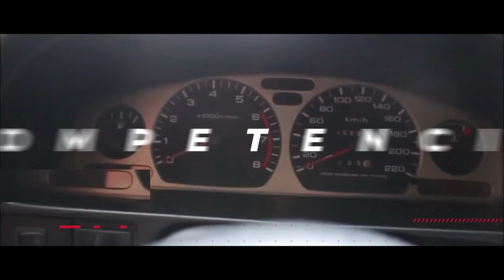¿Amaxofobia? Superando el MIEDO A CONDUCIR entre carros con este vídeo sobre conducir un auto.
Amaxofobia,
conducir un carro,
Como conducir un carro,
Como conducir un automóvil,
Como conducir auto manual,
Como perder el miedo a conducir,
Como conducir entre el trafico,
Como usar el embrague entre el trafico,
Curso de conducción,
Curso de conducción gratis,
como conducir en Bogotá,
Curso de conducción en youtube,